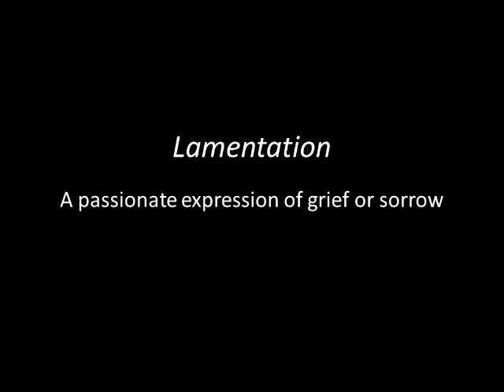The Lost City - Lamentations Through the Ages (Sospiri, Christopher Watson) [Naxos 8.573078]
The Lamentations of Jeremiah may be unremittingly sad, but they have had a deep resonance for composers throughout the ages. This is a collection that reflects that diversity -- from John Mundy's setting, which highlights the grave concern over schisms in the Catholic Church of the sixteenth century, through to Rudolph Mauersberger's motet, which mourns the destruction of the city of Dresden in 1945. Two new pieces were commissioned especially for this project, and are recorded here for the first time: John Duggan's haunting set of three Lamentations for choir, trumpet and solo soprano; and Cecilia McDowall's exotic and powerful The Lord is Good, which was shortlisted for a BASCA award in 2012.

BUY / DOWNLOAD / STREAM:

Amazon US
Amazon UK